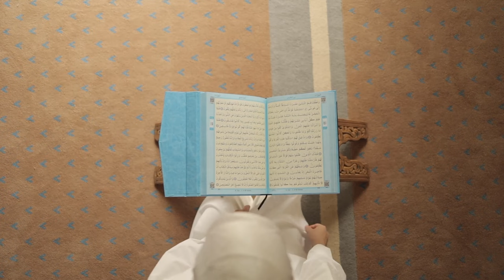Where is the god ?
Welcome to Countdown 10, where we dive deep into life's most intriguing questions. In this thought-provoking video, we explore the age-old question, "Where is God?" Join us on a journey as we delve into different perspectives from various religious backgrounds and philosophical viewpoints. From Christianity to Islam, Hinduism to the wonders of nature, we examine how people perceive and experience the presence of God. Through interviews, captivating visuals, and inspiring insights, we aim to foster empathy, understanding, and respect for diverse beliefs. Join us as we embark on this profound exploration of the divine. Stay curious and let's countdown life's mysteries together!